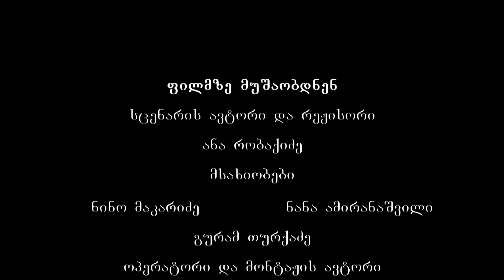ana robaqidze msxverpli